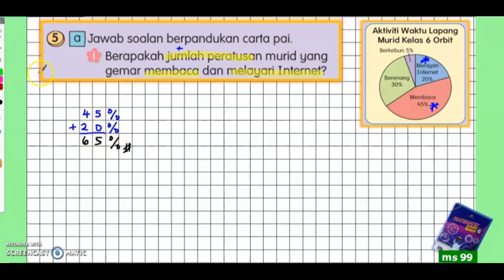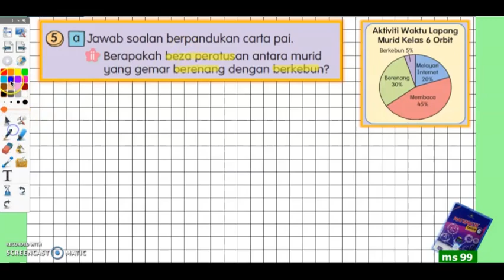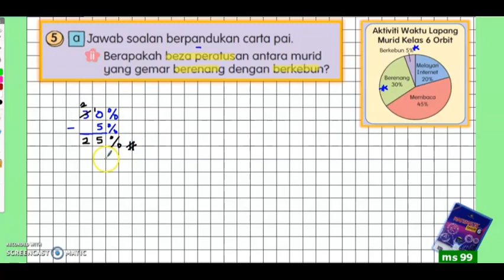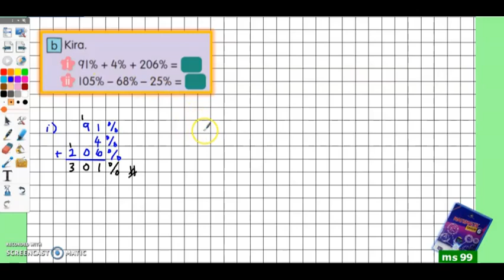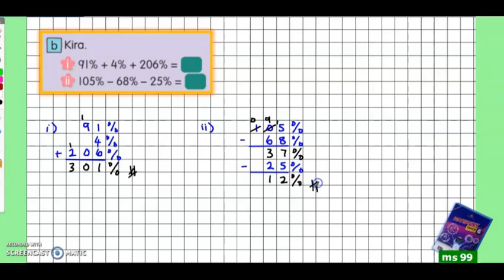tahun 6 | ms 99 | no 5 | uji minda | peratus | matematik tahun 6 | semakan 2017 | sukatan baru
latihan buku teks matematik tahun 6